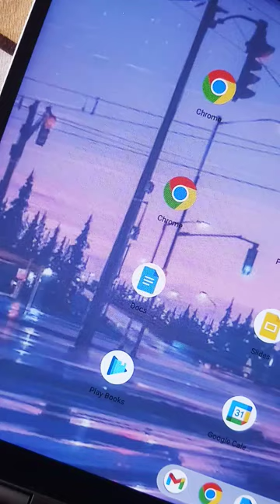Changing the wallpaper of my chromebook again!